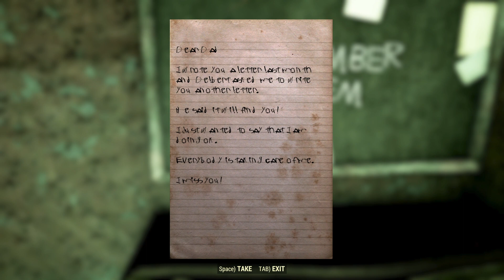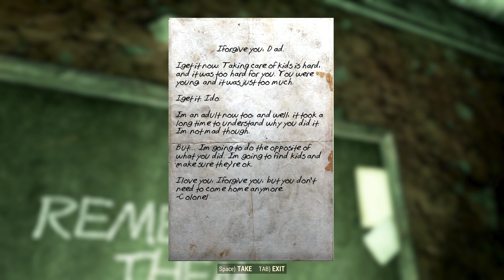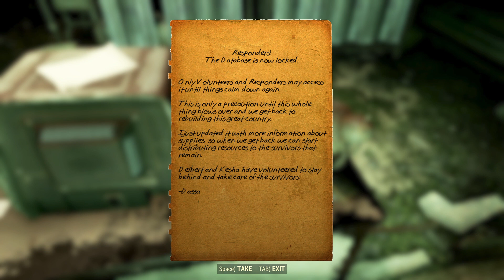Fallout 76 Online (EN PC) - 02 LV 03 ~ 06